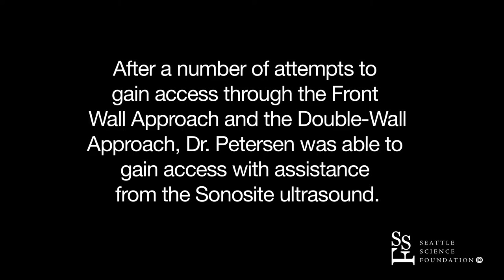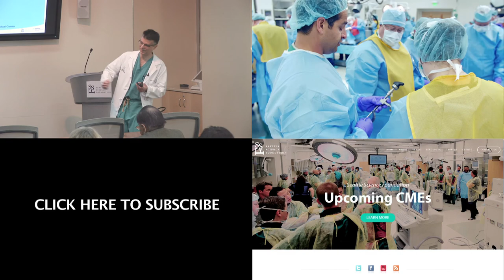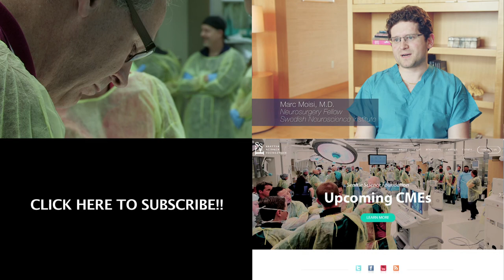Live Transradial Access Case #2 by John L. Petersen II, M.D., MHS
Live Transradial Access Case #2 was performed by John L. Petersen II, M.D., MHS at the Seattle Science Foundation in conjunction with Swedish Hospital for The Transradial Approach: A Case-Based and Hands-On Training Course.